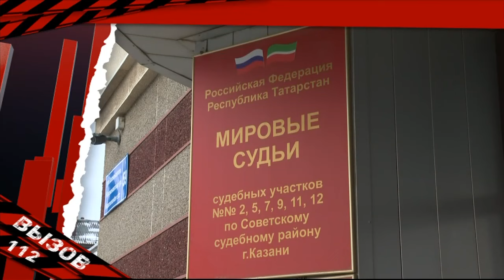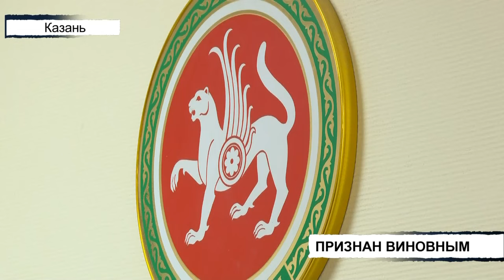Происшествия Татарстана: Вызов 112 от 13/12/23 - ТНВ